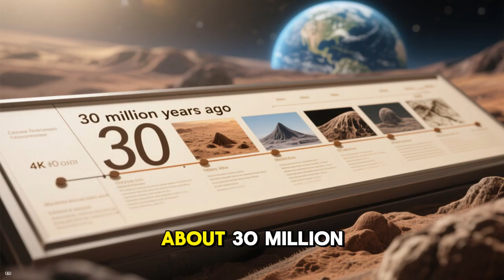The Giant Crack Tearing Africa Apart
Deep beneath Africa, the Earth is tearing itself apart.
A colossal crack — more than 5,000 kilometers long — is slowly splitting the continent in two.
Scientists say this is how a new ocean is born. 🌍

From the Great Rift Valley to the Afar Depression in Ethiopia, Africa is changing faster than anyone imagined.
Volcanoes rise, earthquakes shake the land, and the future map of our planet is already being rewritten.

In this episode of World in Time, discover the science behind the East African Rift,

We're taking a look at the dramatic **africa split in two**, due to the forces of **plate tectonics**. This **geography** lesson highlights the **africa geology** of the **rift valley**, showcasing the **science** behind one of Earth's **natural wonders**.how it could create a brand-new ocean,
and what the world will look like when Africa splits in two.